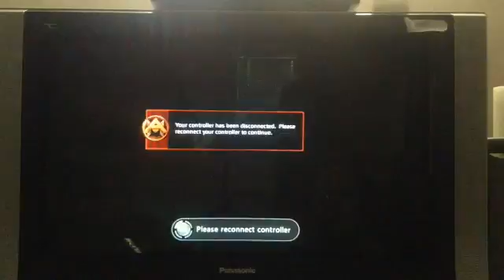Air mech arena episode 2